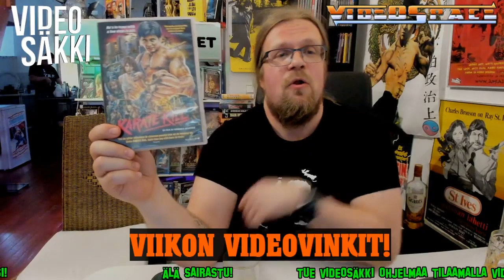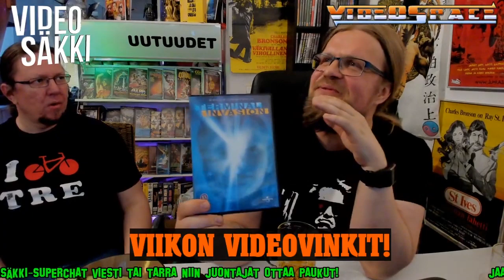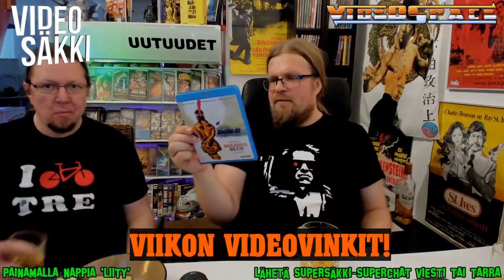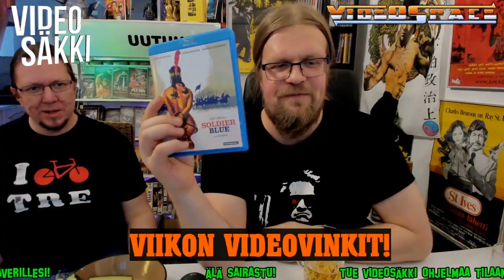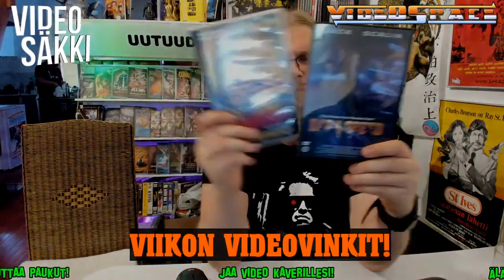Videovinkit Videosäkki 56 [Kohokohdat]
Videovinkit osuus Videosäkki 56 jaksosta. Arvostelussa Bleeder (1999), Long Weekened (1978), Karate Kill (2016), Terminal Invasion (2002), Dark Breed (1996), Soldier Blue (1970).

Koska Videosäkki osa 56 oli ennätyspitkä, melkein seitsemän tuntia (josta viimeinen neljä tuntia on sekavaa känniläisten horinaa), ajattelin paloitella sen pienempiin osiin, ilman interaktiota chat-yleisön kanssa. Koostessa pysytellään paremmin asiassa ja ehkäpä niiden katselu on antoisampaa jälkeenpäin.